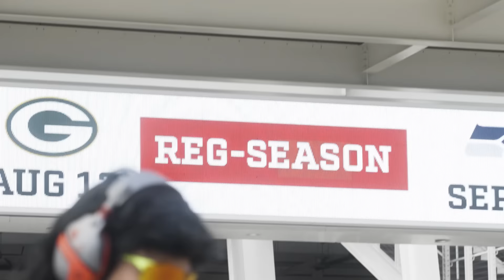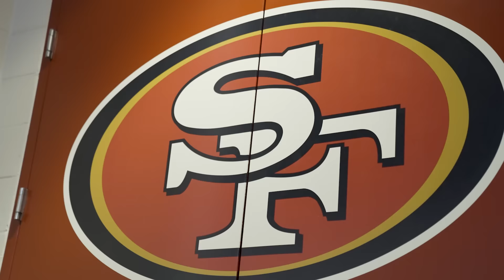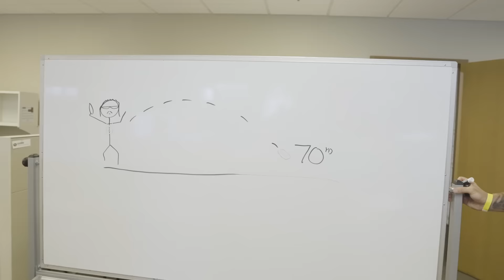I THREW 70 YARDS AT THE 49ERS CAMP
For everybody who doubted me. This is what a true Champion's THROW looks like!

Shoutout to the San Francisco 49ers for giving me the opportunity to prove the world wrong. FAITHFUL TO THE BAY! Let's GO 49ers!